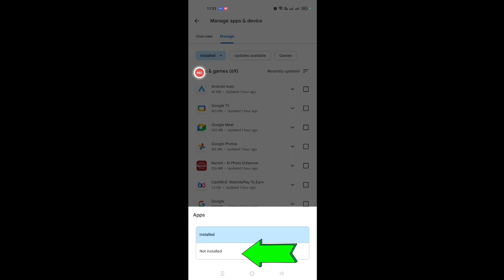Paano ibalik Ang nadelete Mong apps!!